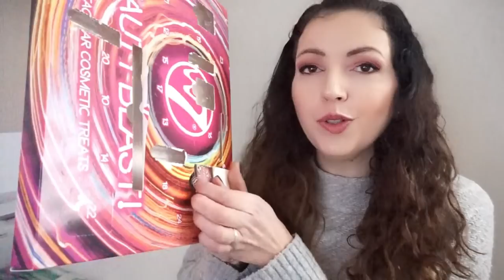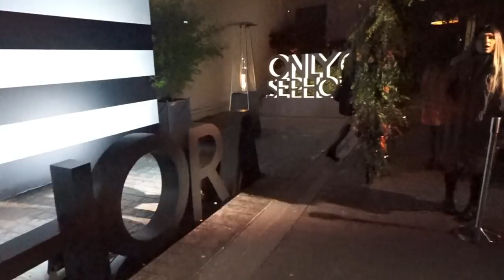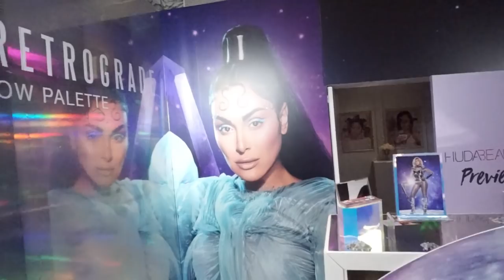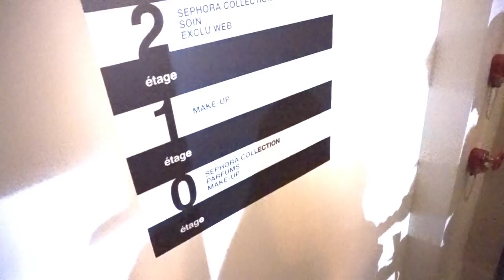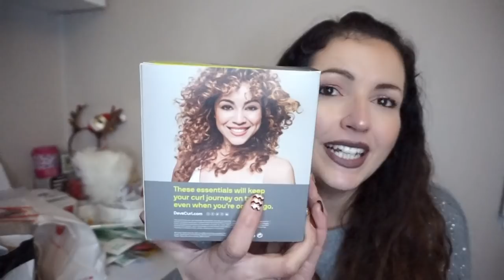Journée Sephora Press Day avec Huda Beauty {Nouveautés à venir}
➳ les nouveautés dans ce vlog sortiront en janvier ou mars 2020